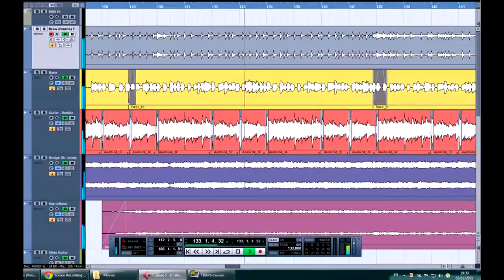JATS - Draw The Line (HD)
An original song by Jonny and The Shotim (JATS)

Credits:
Itay Sagie: Electric Guitars, E-bow
Nadav Merom: Bass, Keyboards, Electric Guitars, Back Vocals
Erez Zemel: Drums
Jonny Bernstein: Vocals, Acoustic and Electric Guitars

Recorded and mixed by Nadav Merom & Jonny Bernstein

Video edited by Nadav Merom

Mastering by Jonny Bernstein

Lyrics:

You said that you are traveling alone
I saw a picture hangs on the wall
You smiled and told me what do you know
There’s no such thing as truth no one to own

I know you wanna be patient and kind
I know that sometimes you wanna to be blind
I know you wanna be faithful but you draw the line
Yeah you draw the line

You cried and held your heart in your hand
I heard the thoughts that ran in your head
Go now, and don’t look back at the past
Don’t lock the door before you hear me say